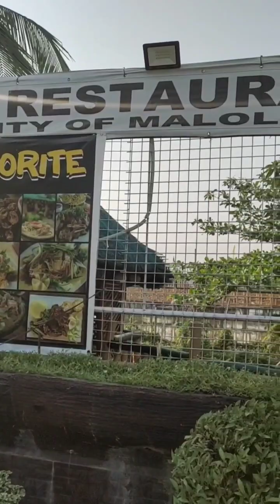DHEL'S GRILL AND RESTAURANT AT BULIHAN MALOLOS CITY BULACAN🌳🌳🌳🌳🚣🚣‍♀️🚣‍♂️